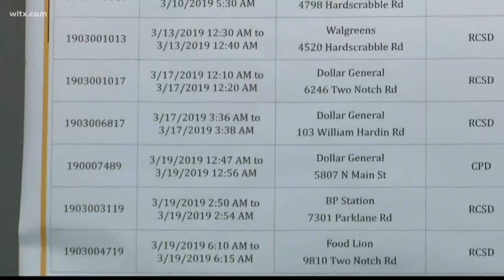Columbia cigarette bandit finally captured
Sammie McCullough, 49, was charged with five counts of second degree burglary and two counts of larceny